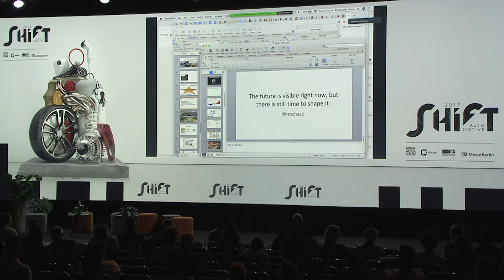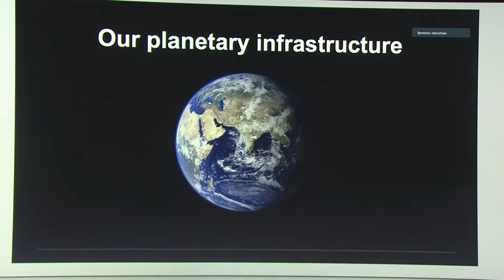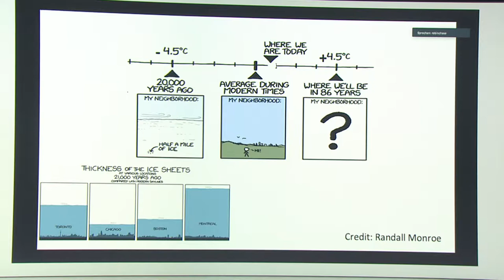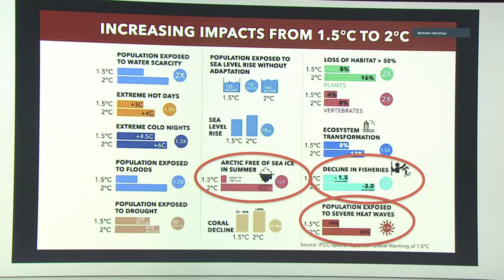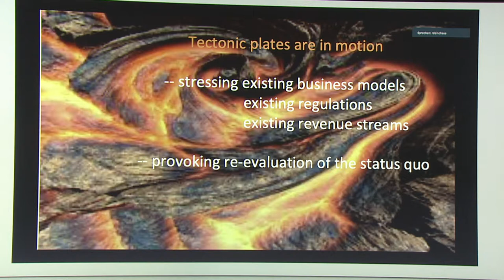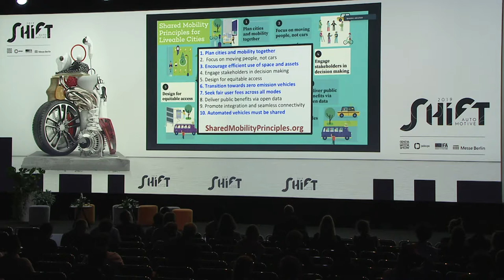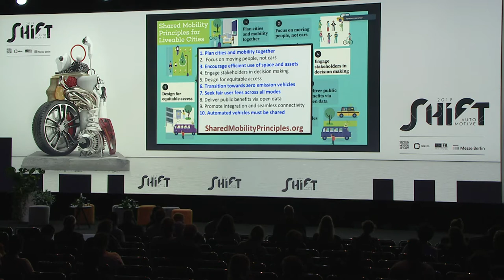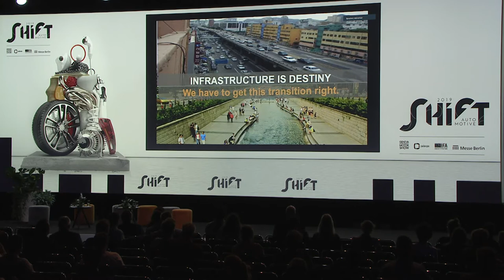Robin Chase: The Future is Visible Right Now but there is Still Time to Shape it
Robin Chase, co-founder and former CEO of Zipcar —which laid the cornerstone of the sharing economy — will give us insight into the future of transportation. Elements of this future are visible today, but cities hold the keys in determining whether we will end up with places we want to live in or avoid.  Letting the status quo play out is not an option.